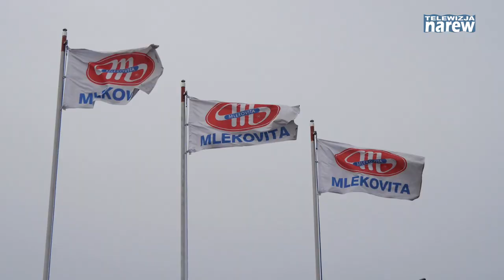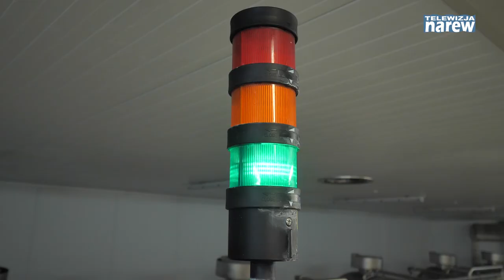Mlekovita Baranowo Produkcja Twarogu